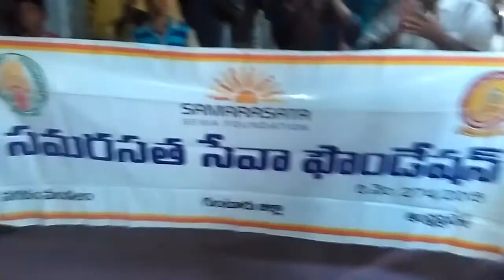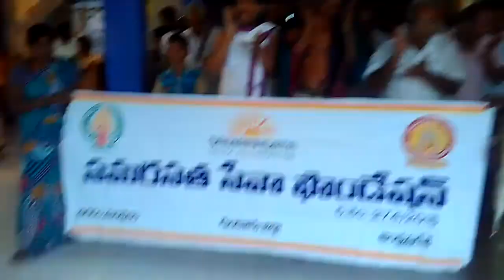MUKKOTI ( PRADAKSHANA)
In pudiwada venugopal swami temple